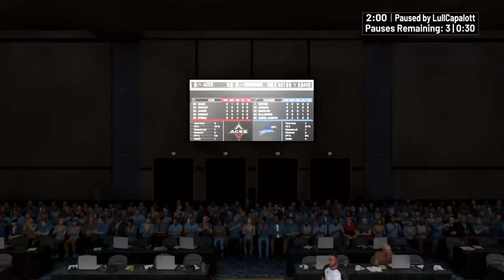Finding out the best generation of basketball